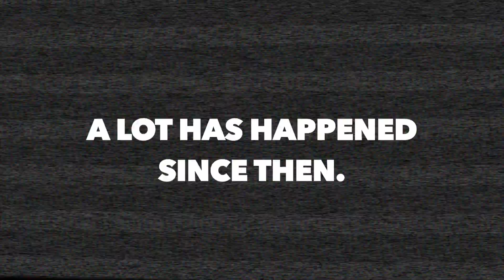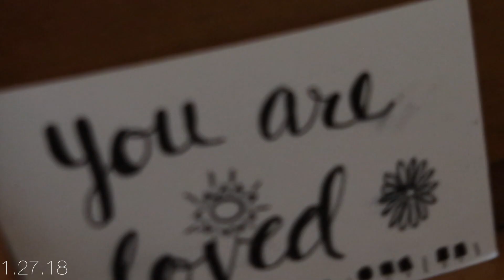WHAT YOU MISSED: Recap of the last 6 months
In case you caught it, yes you did read it correctly. Yes, people really do call me that.